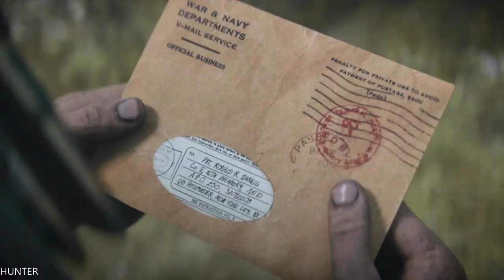Call Of Duty WW2 Walkthrough Part 7- Death- PS4 PRO (1080p60FPS) LET"S PLAY